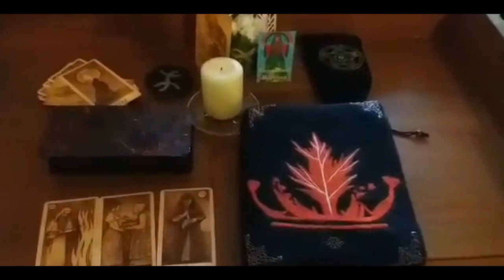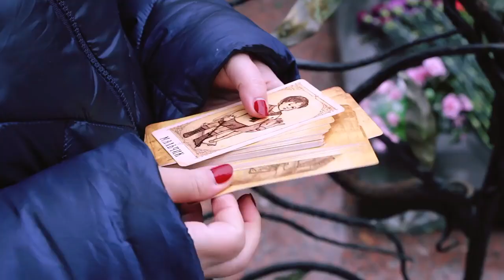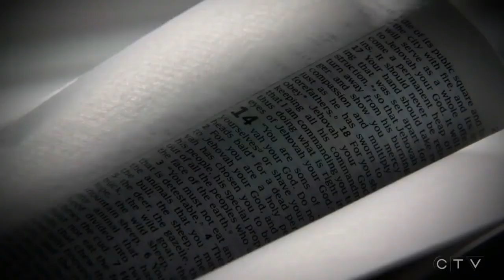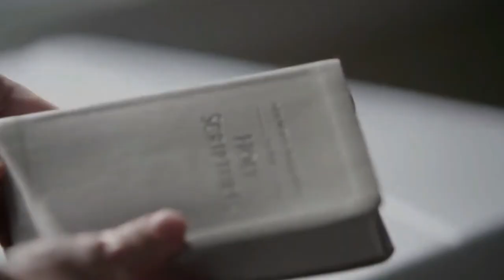Rússia chuta TESTEMUNHAS DE JEOVÁ e abraça BRUXAS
Desde 2017 começou uma perseguição ao grupo cristão. A primeira prisão aconteceu este mês, depois de vários templos fechados e propriedades confiscadas pelo governo.O que estaria por trás das ações de Putin?